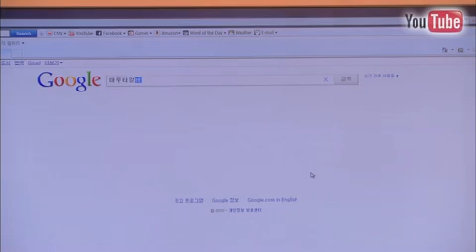Immune System Immunocal Supplement